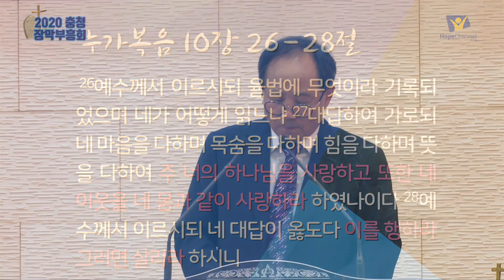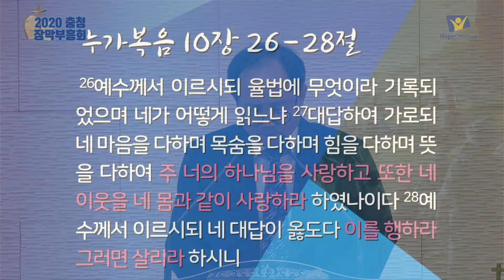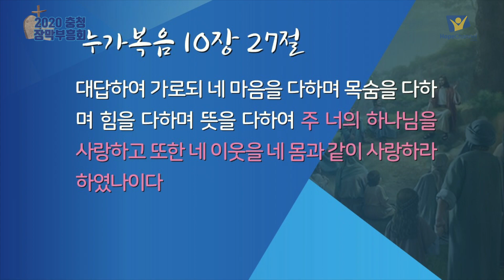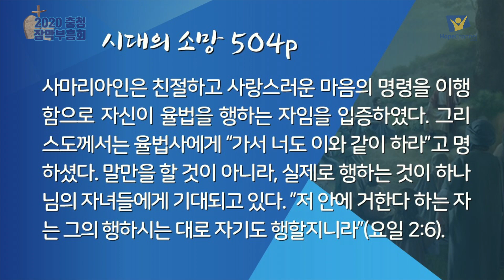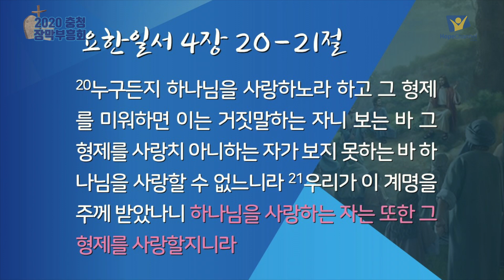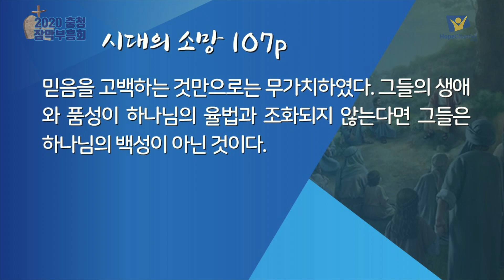[부흥회] 2020 충청합회 장막부흥회 3강 하나님의 계명(2) - 김시화 목사